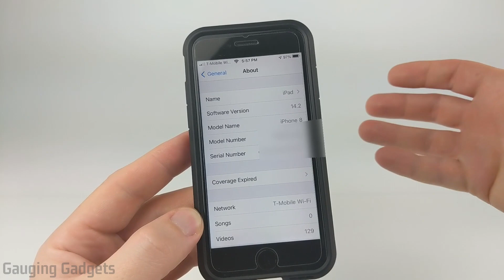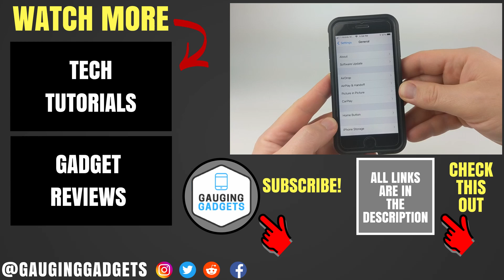How to Change Bluetooth Name on iPhone & iPad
How to Change Bluetooth Name on iPhone & iPad? In this tutorial, I will show you how to change the name displayed when you bluetooth pair your iPhone. This allows you to choose any name you want for your iPhone bluetooth name.

Follow the steps below to change bluetooth name on iPhone:
1. Open the settings on your iPhone and iPad.
2. In the settings select General.
3. Select About.
4. Select Name.
5. Once in Name, change the text to your desired Bluetooth name.
6. Select the back button to save your new Bluetooth name.

Change Bluetooth Name on iPhone Timestamps:
Intro 00:00
Change Bluetooth Name on Android  00:17
Outro - Please Subscribe :) 00:55